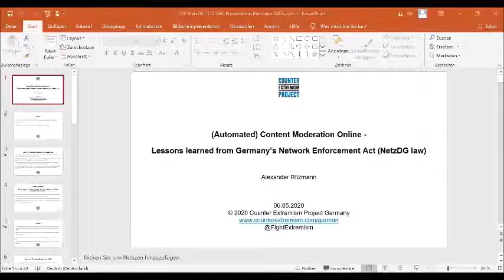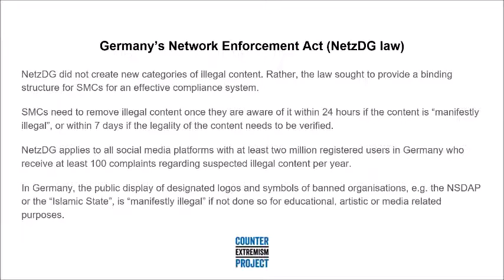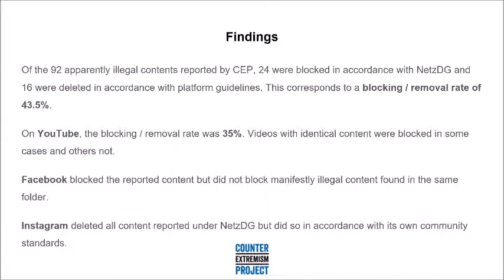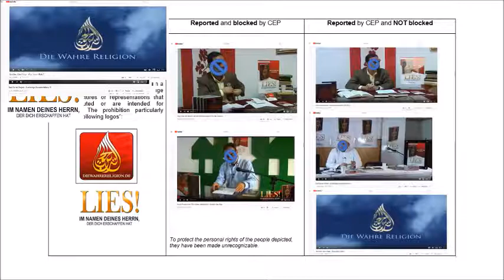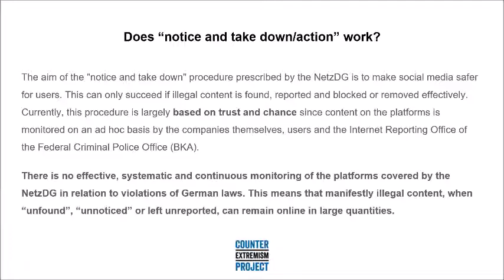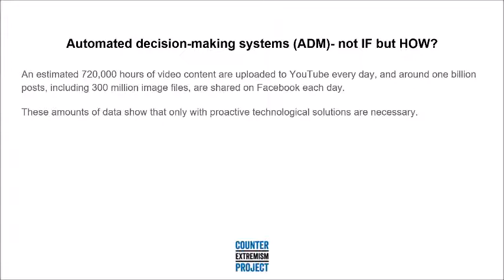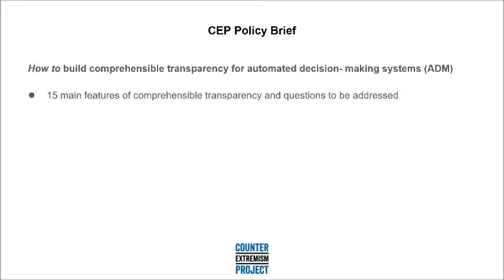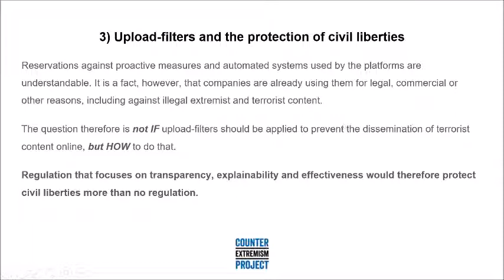CEP Webinar: "Terrorist Content Online Regulation in the EU” – Alexander Ritzmann (CEP)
On May 6, 2020, CEP hosted a webinar that focused on the objective and implications of new online content moderation regulation and legislation and the status of the discussions surrounding them. It also addressed critical issues like automated content moderation (e.g. upload filters) and the need for comprehensive transparency across social media platforms.

Here, we're joined by Alexander Ritzmann, CEP Senior Advisor, lead on the internet regulation/NetzDG file at CEP Germany